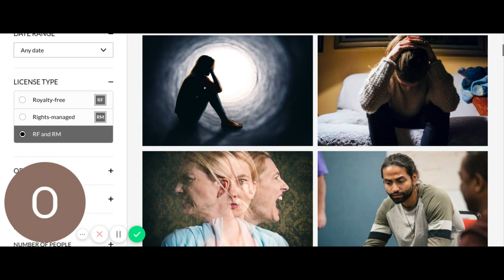Mind medicine and coping with a virus,opening your eyes!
Mind medicine and coping with a virus,opening your eyes.What if thoughts lingered and bounced off trees causing us to collide with them? Would we be
more prepared to give assistance to someone under mental stress? There are questions pressing in the minds of many affected by this virus. Prepare
yourselves one and all to give the most valuable thing you have. YOU!